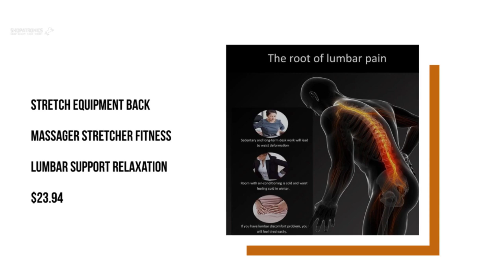Stretch Equipment Back Massager Stretcher Fitness Lumbar Support Relax